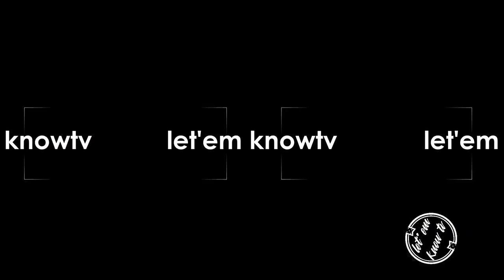Rapper Sofaygo Just Got A New Crazy Diamond Piece From New York Jeweler Alex Moss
Rapper Sofaygo Just Dropped A Bag On A New Crazy Diamond Piece From New York Jeweler Alex Moss.